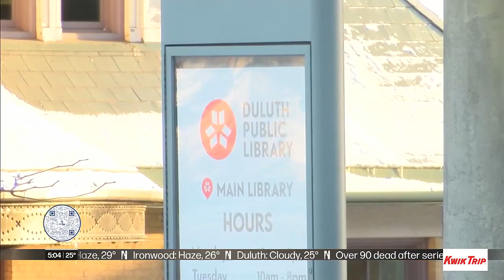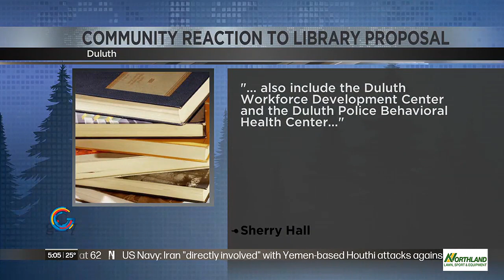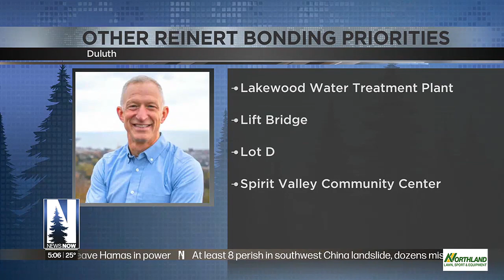Mayor Roger Reinert announces 2024 legislative priorities